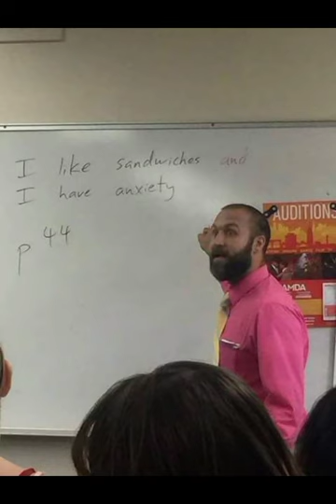How to say various professions in German|Learning Professions in German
How to say various professions in German